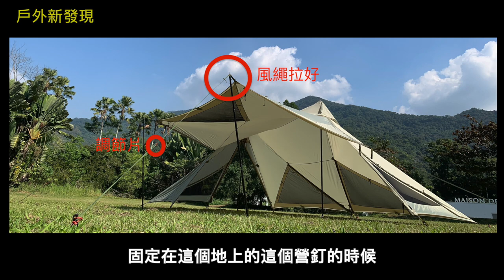露營、車泊必學 | 營繩結 | 自在結び | Taut-line Hitch